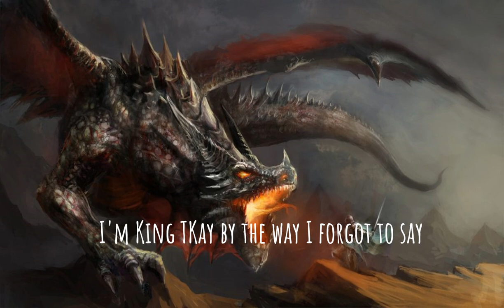Anaconda freestyle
My freestyle on the Anaconda beat with lyrics by capcut